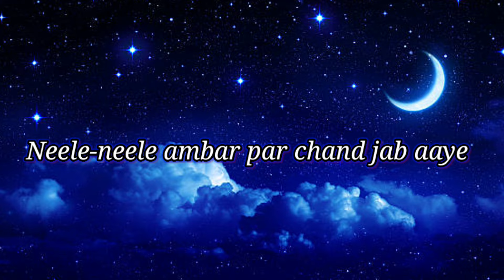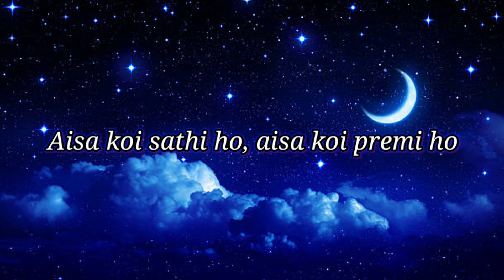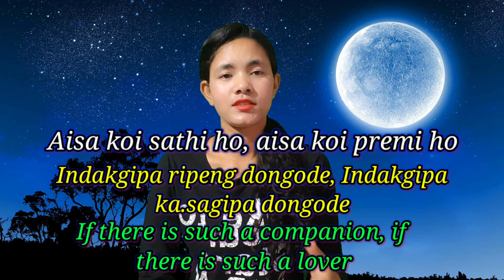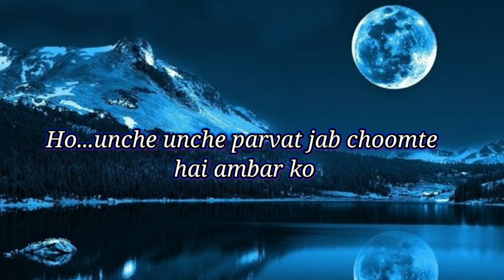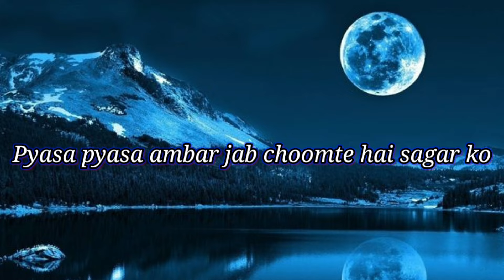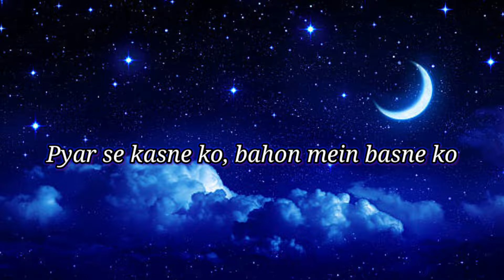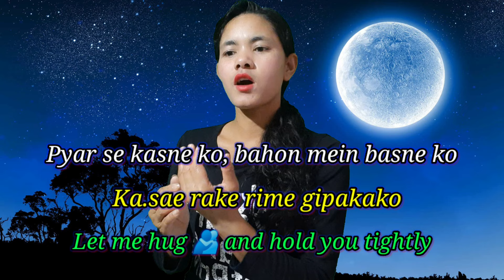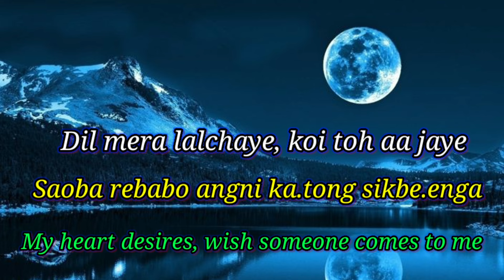Neele-Neele Ambar Par Song Translation In English & Garo | Hindi Gitko Garo Aro Englishchi Talatani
Gitrangni gimin translation ka.aniko nangode angna Facebook ba Instagram'o msg ka.e singna gita mangen

                                              Mitela 🙏

Angni ia videoko namnikode like kapabone aro singanirang dongode comment box 📦o singbone 🙏😇

👉 Sania_marak7